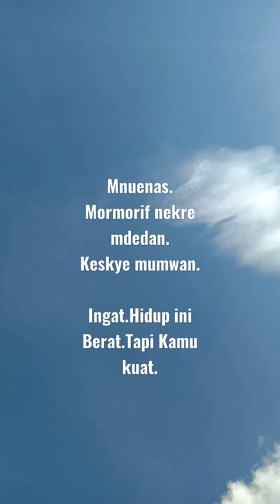Kamu Kuat~Beta Selaru